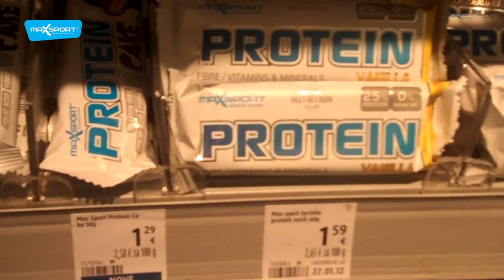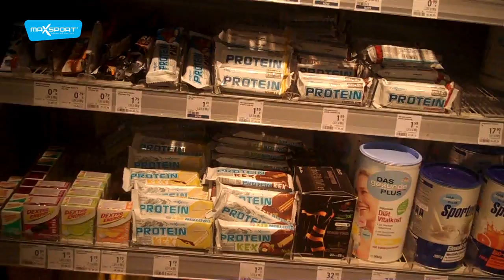Video DM titulky